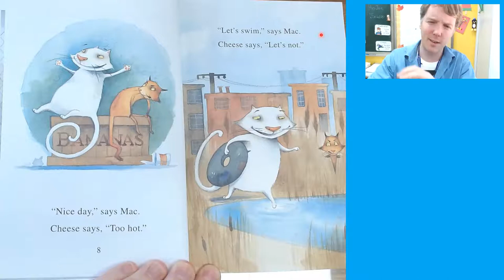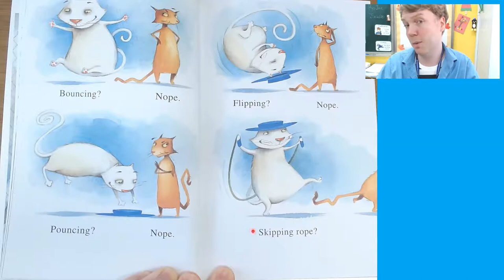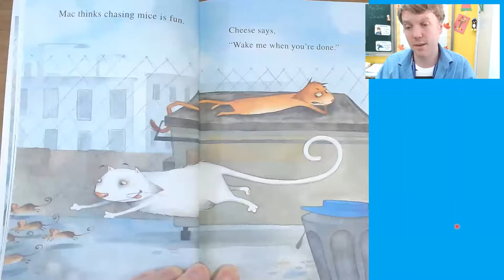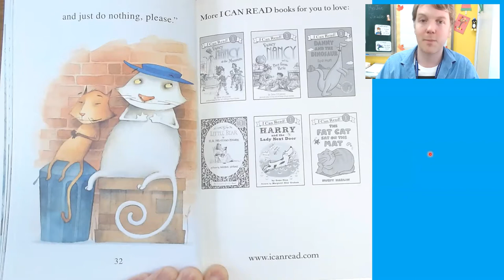Mac and Cheese - Mr. Hogg Reads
Here I read Mac and Cheese by Sarah Weeks. Illustrated by Jane Manning.